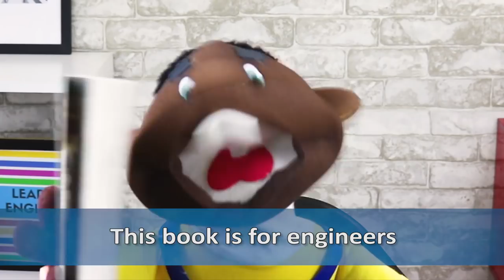Você sabe a diferença entre "TO" e "FOR"? | Junior Silveira